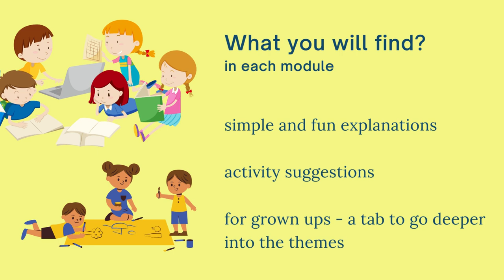Teaching art history – for kids… and adults who like to have fun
In this online course you will learn how to teach art history to children through simple and appealing explanations.

You will find 28 suggestions for activities that you can develop at school, at the museum, at the educational center and, of course, in the family!

Teaching Art history for kids can be fun!
Explore the great moments and artists that mark the history of art from Prehistory to Modern Art.

Using the creativity and imagination of the little artists.

The proposed teaching art history activities for kids can be adapted to various age groups and lead children to “learn by doing”.

And the course – Teaching Art History for kids – contains a children’s certificate template that you can assign for each activity.

You can see the template:

children’s certificate template

Language: English.

Course structure
Teaching Art History for kids
PART  1 – How it all began!
Rock Art.Teaching art history for kids rock art

The Mural Painting.

PART 2 – The Egyptians.
Painting with strict rules.

The Archaeology.Teaching art history Ancient Egypt

PART 3 – How artists love Greek myths.
The Art in Ancient Greece.

What about the Greek Myths?

PART 04 – Art and catechesis in the Middle Ages
Art as catechesis – the churches and cathedrals.

The illuminated manuscripts.

PART 5 – The Great Masters of the Renaissance
Leonardo da Vinci.Teaching art history for kids Leonardo da Vinci

Raphael Sanzio.

Michelangelo.

PART 6 – What are Still Lifes?
Let’s learn from the Baroque artists.

PART 7 – The joy of daily life with Flemish masters
Flemish painting and the scenes of everyday life.

What is Gender Painting.

PART 8 – The portraits (Long before selfies )
What is a portrait? And a self-portrait?

Famous portraits in art history.

PART 9 – Nature and landscapes
What is landscape painting?

PART 10 – And it all changed… with Modern Art
Claude Monet.Teaching art history for kids - Monet

Henri Rousseau.

Pablo Picasso.

Salvador Dalí.Teaching art history - henry rousseau

Piet Mondrian.

Gustav Klimt.

Frida Kahlo.

Jacob Lawrence.Teaching art history Green Coca- cola bottles, 1962

Andy Warhol.